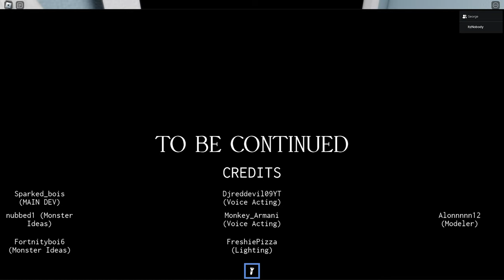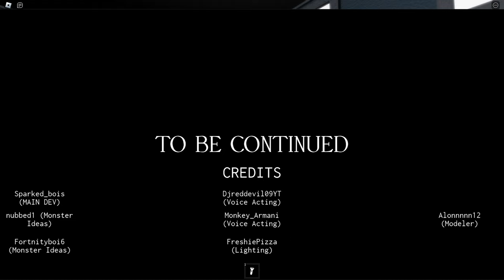The GREATEST Roblox Horror Game (And The Funniest)...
Silent Times is a game where you are 8 years old and when you go to sleep you wake up in your own Nightmare.